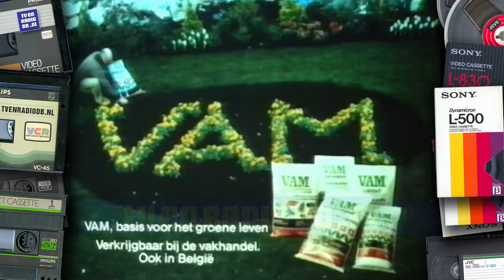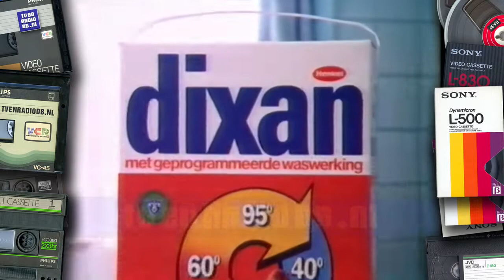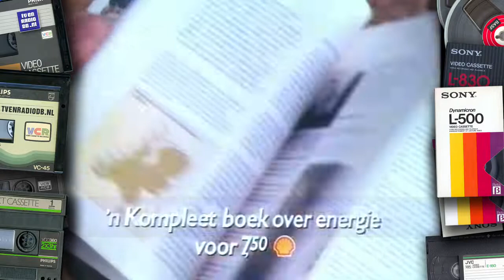TV: 21 STER televisie reclamespots uit 1981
21 losse televisie reclame-spots. Allemaal zo goed als compleet. Afkomstig van een drietal verschillende banden. Uitgezonden/opgenomen in 1981. Inhoud:
- 0:00 - Victoria Vesta - Stad in Puin (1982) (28 sec)
- 0:29 - 7up Light - Ballet (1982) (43 sec)
- 1:12 - Heineken - Je Moet Zie Zien, Je Moet Ze Horen (mix) (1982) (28 sec)
- 1:42 - Sankyo - EM20-XL (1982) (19 sec)
- 2:01 - Pickwick - Strand (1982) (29 sec)
- 2:31 - Campina - Yogho Yogho (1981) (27 sec) (storingen!)
- 2:58 - VAM - Compost (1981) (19 sec)
- 3:17 - Philips Batterijen - Striptease (animatie) (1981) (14 sec)
- 3:32 - Dixan - Een Beter Wasmiddel Bestaat Er Niet (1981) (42 sec)
- 4:13 - London - Tonic (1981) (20 sec)
- 4:34 - TDK - De Meest Geprezen Cassette ter Wereld (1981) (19 sec)
- 4:53 - Campari - Man Woont in Vliegtuig (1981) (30 sec)
- 5:23 - Ola - Cornetto (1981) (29 sec)
- 5:53 - Keller-Geister - Overal en Altijd (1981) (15 sec)
- 6:08 - Substral - Pratende Planten (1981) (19 sec)
- 6:28 - Triumph International - Motoren (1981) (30 sec)
- 6:58 - Gala - Ik, Koffie, Gala, Goed (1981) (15 sec)
- 7:13 - Shell - Energie Boekje (Kees Brusse) (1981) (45 sec)
- 7:58 - Olympus - Paul Huf (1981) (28 sec)
- 8:27 - Amro Bank - Ik Spaar Bij de Amro Bank (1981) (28 sec)
- 8:55 - Coca Cola - Have a Coke and a Smile (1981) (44 sec)

Met dank aan Ted uit Eindhoven voor het beschikbaar stellen van deze videoband.